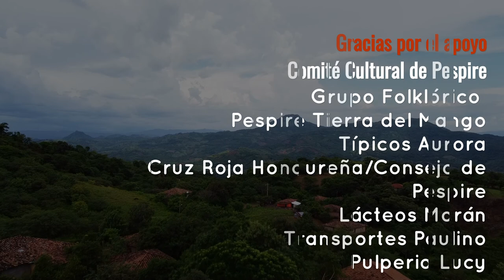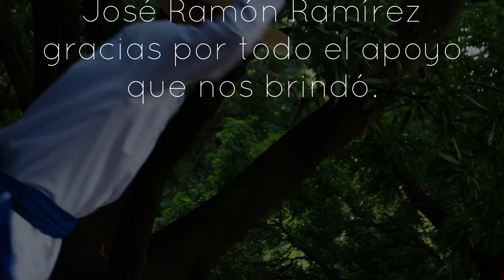El Huapango Chorotega Danza Criolla /Grupo Folklórico Tierra del Mango 🥭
Desde Pespire Choluteca presentamos esta bonita producción 🎥, gracias a comité Cultural de Pespire por todo el apoyo.